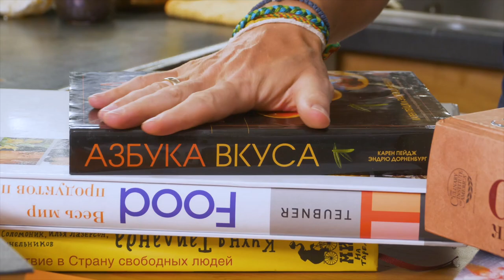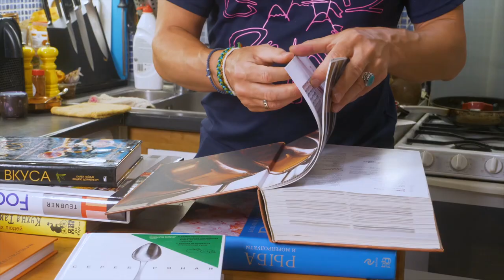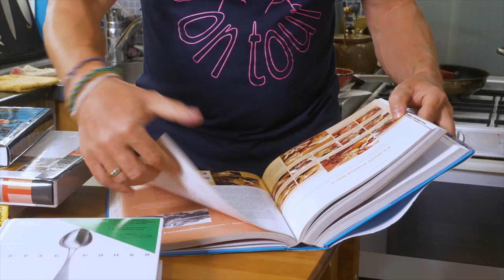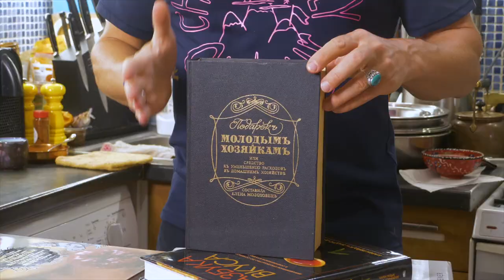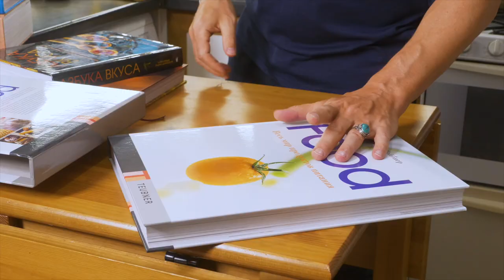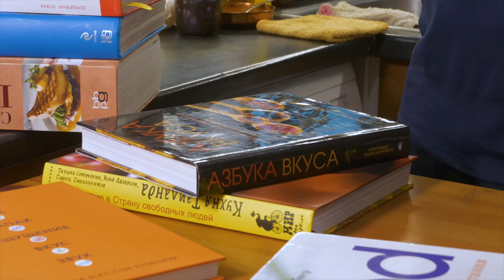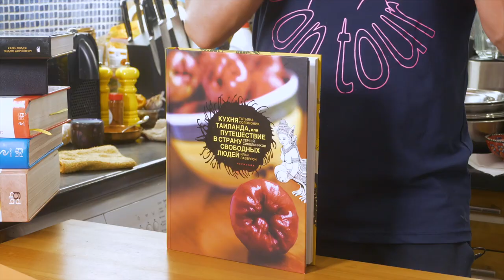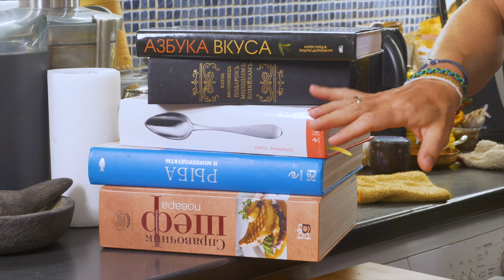Чем заняться дома. Книги по кулинарии, которые сделают вас поваром.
Друзья, не сидите за сериалами целыми днями. Используйте время с умом!!! Если вы хотели, что-то узнать и и чему-то научится, то сейчас самое время. Читайте книги!!!